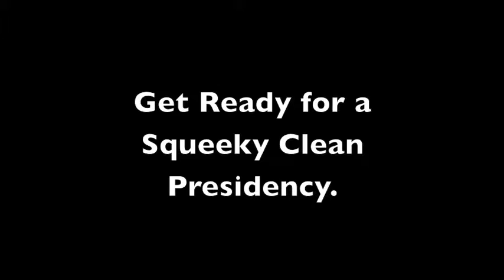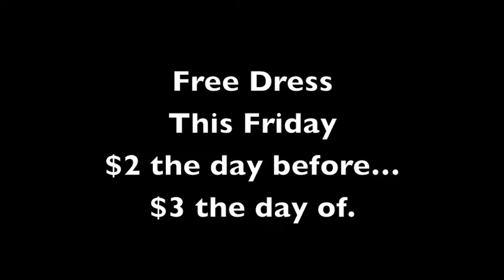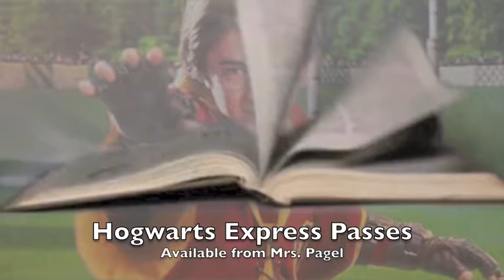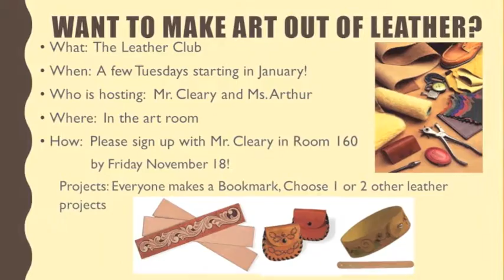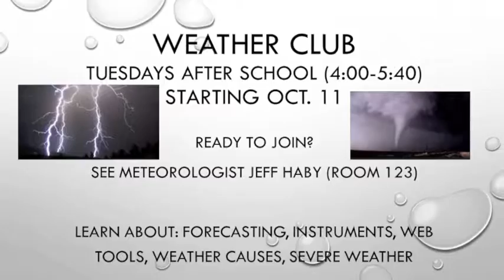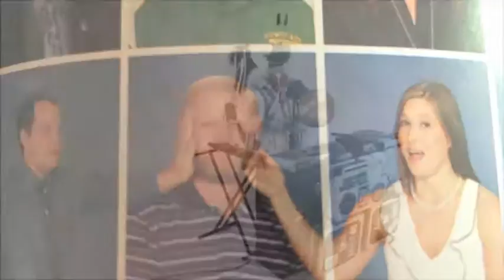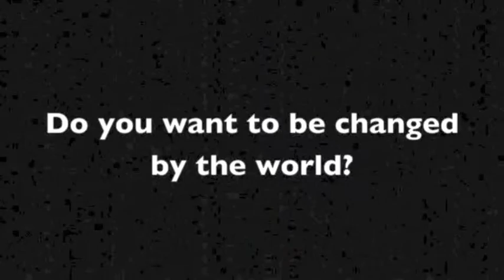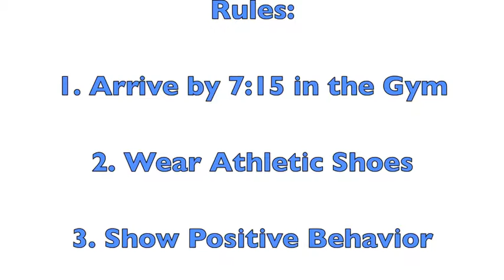KRKT Daily for 17 November 2016